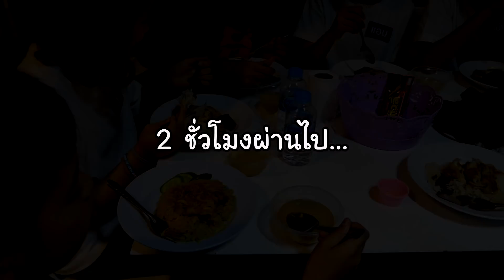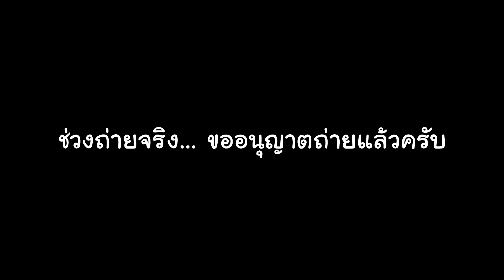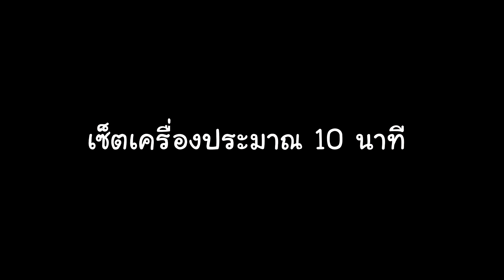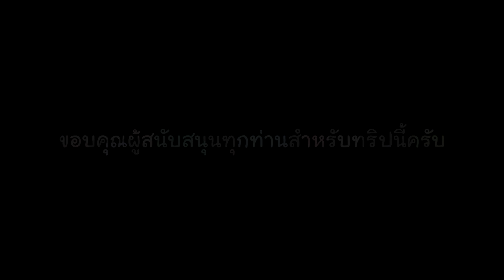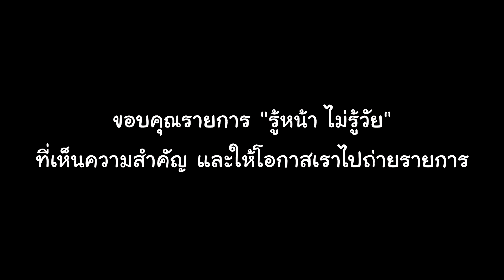แตรวงเฉพาะกิจ Ep.5/5 || แตรวงอินดี้ vs ดารา มาดูกันว่าจะเดือดขนาดไหนครับ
คลิปสุดท้ายแล้วสำหรับแตรวงเฉพาะกิจ "ถ่ายรายการรู้หน้าไม่รู้วัย" ทางช่อง 7 สี
ขอบคุณโอกาสดีๆจากทางทีมงาน ZENSE Entertainment ด้วยครับ

ขอบคุณสำหรับ 200,000 ผู้ติดตาม

ช่อง Youtube ครูหมู งูงูปลาปลา